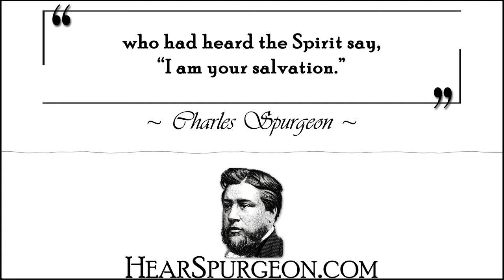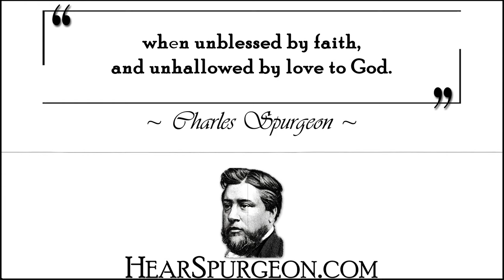Charles Spurgeon – I Am Your Salvation – Sermon Snippet No. 1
Excerpt from Charles Spurgeon's sermon entitled 'Full Assurance'.
"...better all the griefs you have to endure, when sanctified by assurance, than all the joys the worldling has..." –C.H.S.